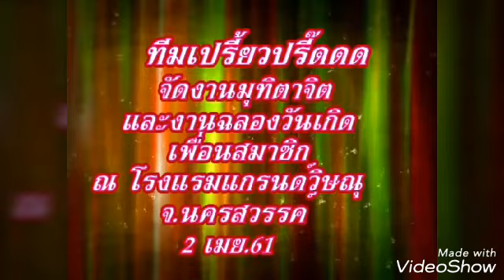ทีมเปรี้ยวปรี๊ดจัดงานมุทิตาจิตในเทศกาลสงงกรานต์และฉลองวันเกิดเพื่อนสมาชิกณโรงแรมแกรนด์วิษณุ 2 เมย.61